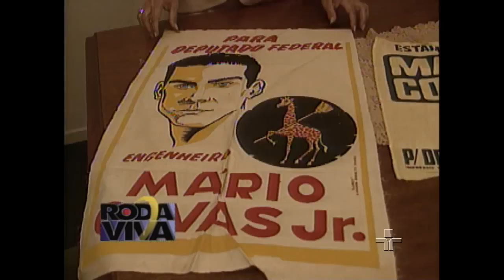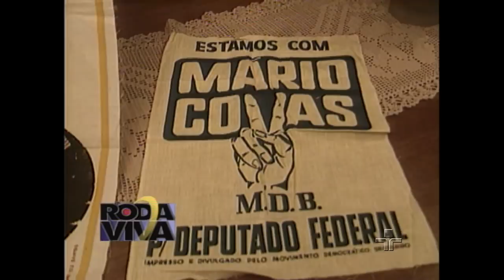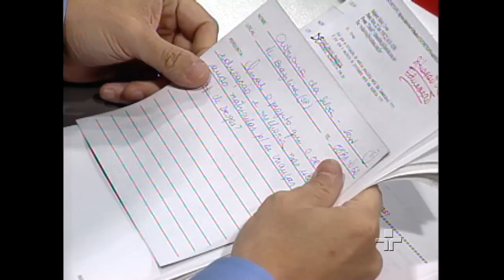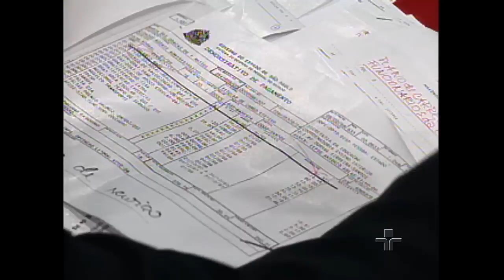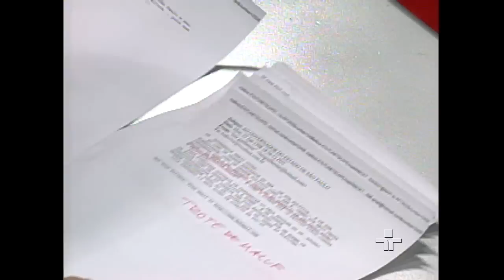Roda Viva | Mário Covas | 22/06/1998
Em 1998, o então governador do estado de São Paulo, Mário Covas, falou sobre seu governo e projetos para o estado.